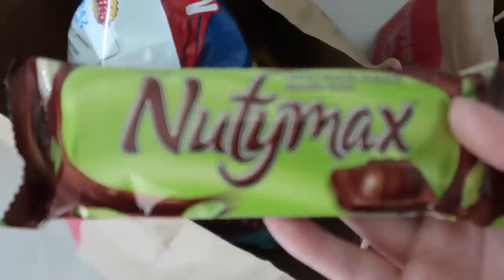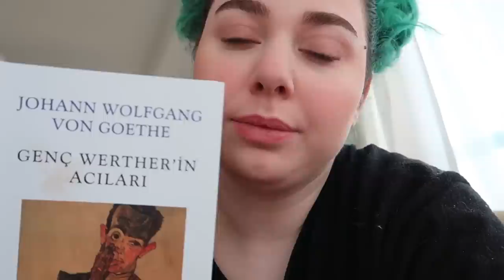BANA ARTIK ŞEF ELİF DİYECEKSİNİZ ! | Genç Elifin Acıları | Karantina vlog 8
Ben Elif Yalçın. Bugün şef unvanını kendime verip yoluma devam ediyorum :D Böreğin babasını yaptım heyt :D sdkdsbvkdj Onun haricinde çamaşır asma maceram, okuduğum kitap ve her ay çektiğim regl ağrısına serzenişlerimle dolu bir vlog ile beraberiz. Umarım izlerken azcıııkkcııık gülersiniizz :D

Seveceğiniz başka videolarım

Zaman ayırdığınız için teşekkürler :)
E.